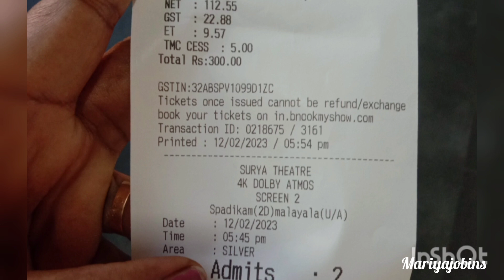ഞാൻ തോമ തോമശ്ലീഹ ഇത് കണ്ടില്ലെങ്കിൽ വലിയ നഷ്ട്ടം തന്നെയാണ്....😎🐐💪